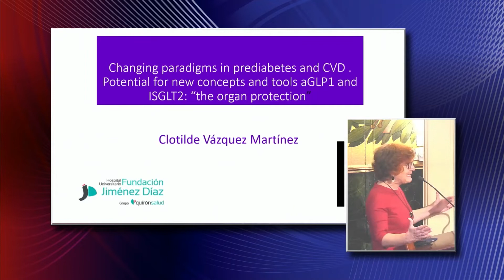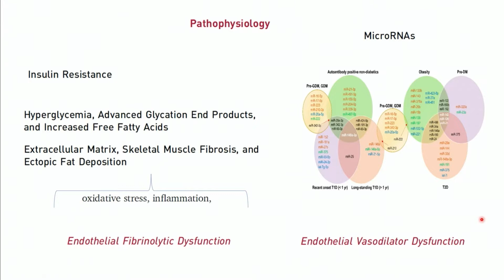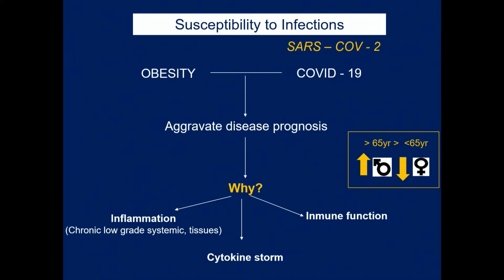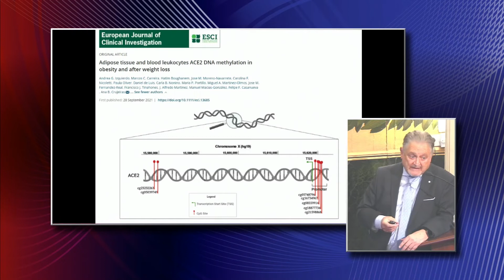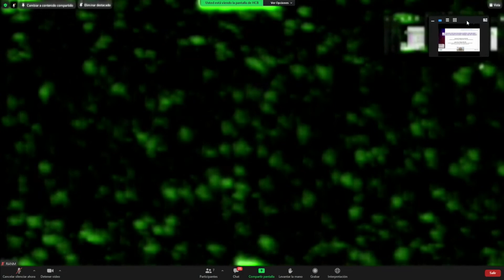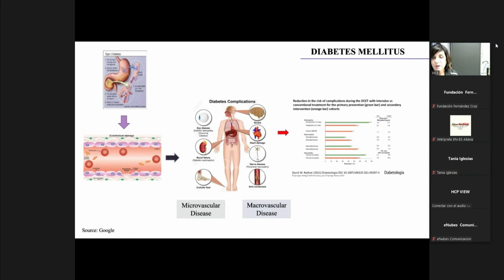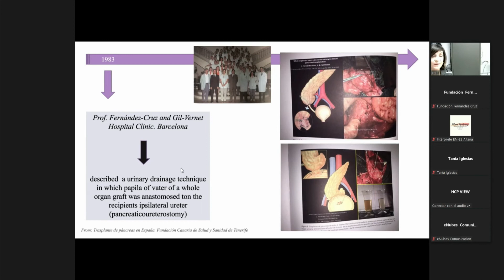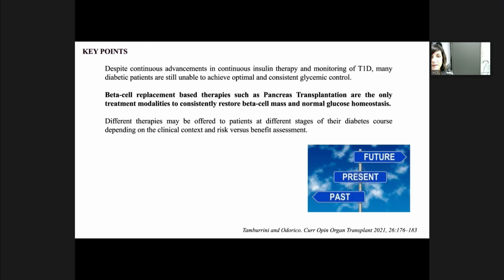The Big 100th Anniversary of Insulin “Frederick Banting Charles H Best - Fernández-Cruz Memorial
Welcome remarks: Profesor Arturo Fernández-Cruz

- Changing paradigms in Prediabetes and CVD: Potential for New Concepts and Tools (iGLP-1, iSGLT2) “the organ protection”. Clotilde Vázquez. Head of the Department of Endocrinology en Nutrition Fundación Jiménez Diaz Autonomous University of Madrid

- Interaction of Obesity and infections. Obesity as a risk factor for Covid-19.
Felipe Casanueva. Emeritus Professor of the Santiago de Compostela University. Obesity Patients Engagement Network (OPEN) Spain coordinator.

- Pancreas tranplantation Where are we today? Joana Ferrer. Surgical Consultant Hospital Clinic  University Hospital Barcelona y  Laureano Fernández- Cruz. Professor of surgery Hospital Clinic University Hospital of Barcelona.